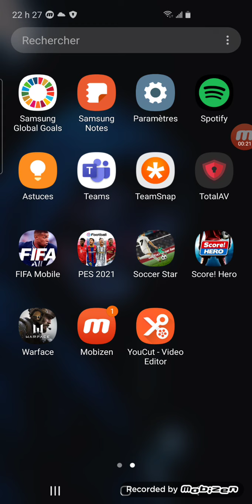la nouvelle saison m'énerve 😡😡😡